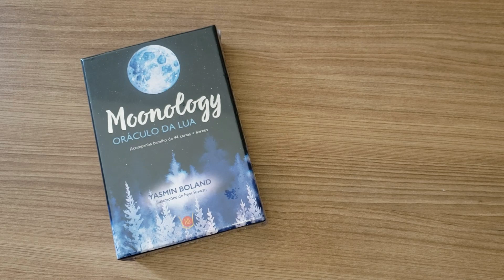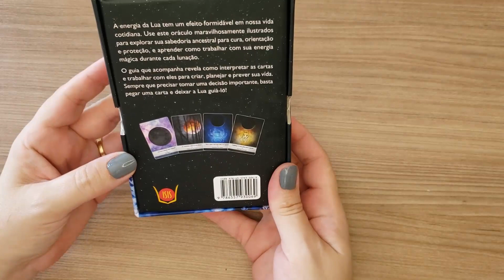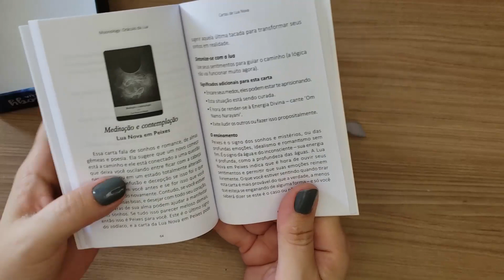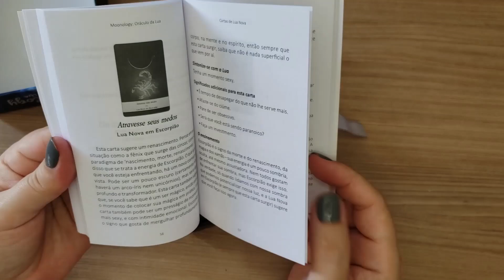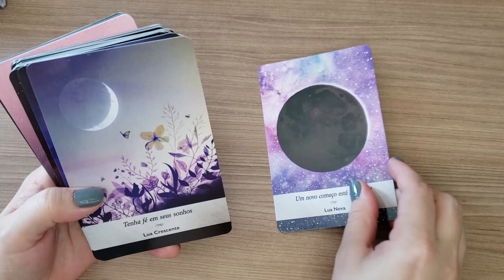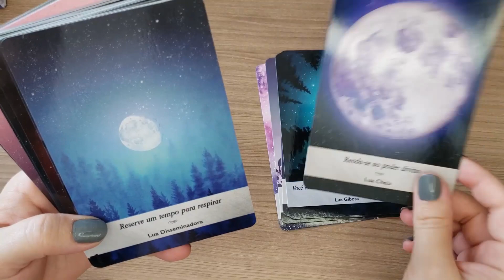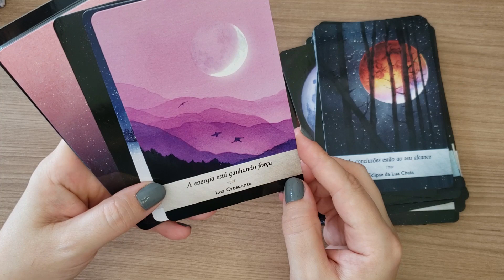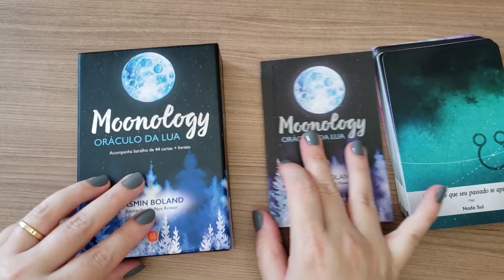MOONOLOGY - Oráculo da Lua - UNBOXING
- Adquira este deck no site da AMAZON